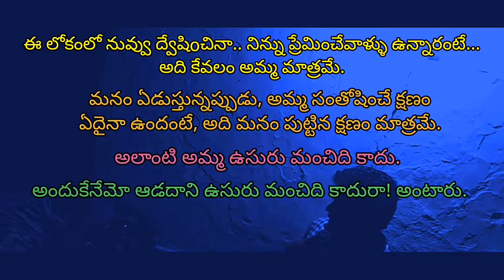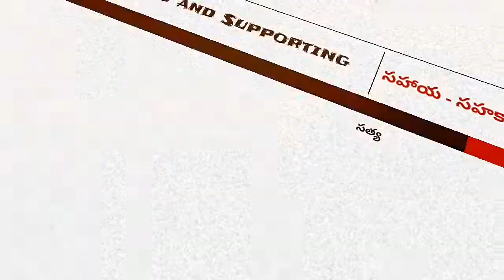ఉసురు(Usuru)Telugu Short Film||Directed by Suribabu Thottipudi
Mother sentiment & Friendship